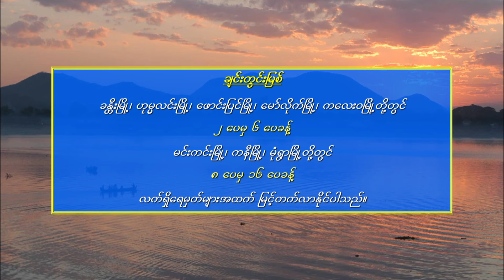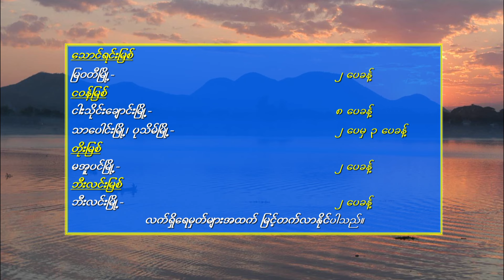၂၀၂၄ ခုနှစ်၊ ဇွန်လ ပထမ ၁၀ ရက်ပတ်အတွက် မိုးလေဝသနှင့်ဇလဗေဒသတင်း